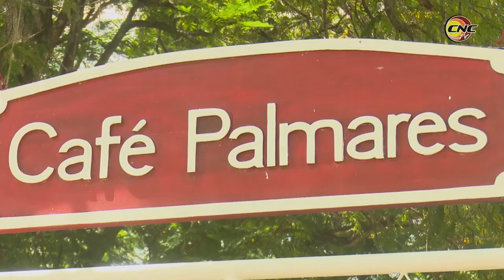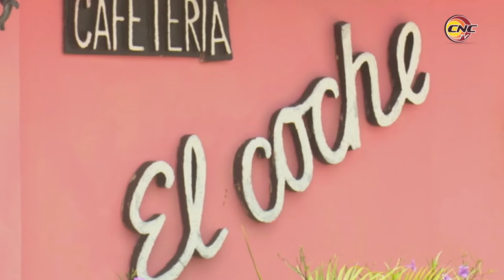Se inserta Grupo Extrahotelero Plamares Granma entre las opciones para la etapa estival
El grupo Extrahotelero Palmares cuenta con unas 16 instalaciones en Granma. Para la actual etapa estival proponen atractivas opciones que van desde espectáculos para niños hasta ofertas económicas. Todo ello sin descuidar los protocolos higiénico sanitarios que exige el Ministerio del Turismo y la situación epidemiológica. En saludo a este 26 de julio la sucursal granmense inaugurará un nuevo establecimiento en la ciudad de Bayamo.